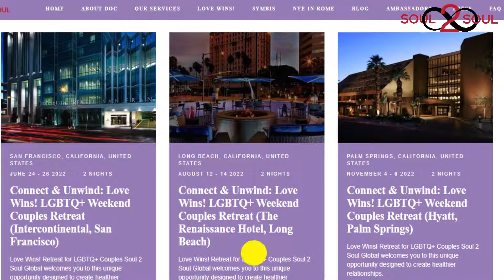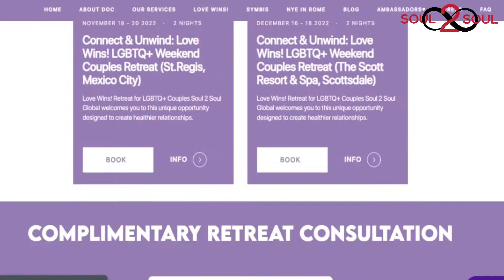7 Things to Do in Scottsdale.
We encourage couples attending Love Wins! LGBTQ+ Weekend Couples Retreat to extend their visits before or after the retreat in order to take in the some of the best things about the city.

Click PLAY to learn more about our seven suggestions for fun and interesting things to do in Scottsdale.